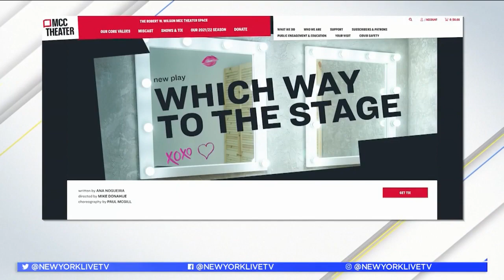Full Of Sas | New York Live TV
Sas Goldberg talks with Lauren Scala and Michelle Park about the series, "Life & Beth," and the new play, "Which Way To The Stage."